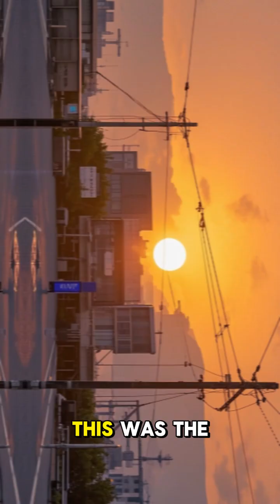⚡ How June 27 Changed Energy Forever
⚡ June 27, 1954: The first nuclear power plant in history began producing electricity. A powerful moment that changed how we fuel the world! 🌍